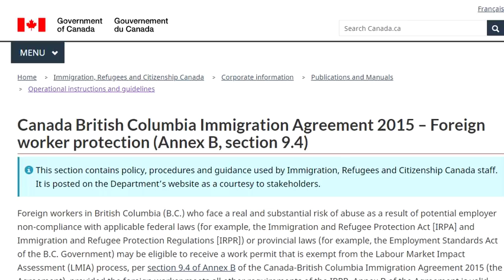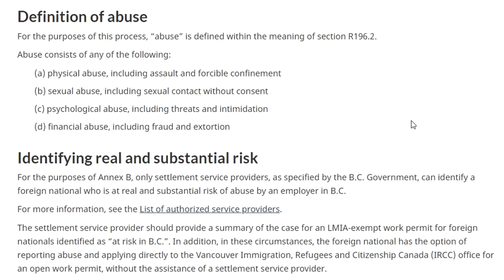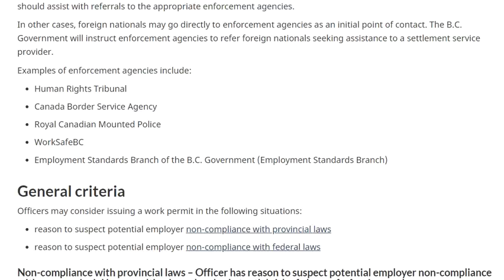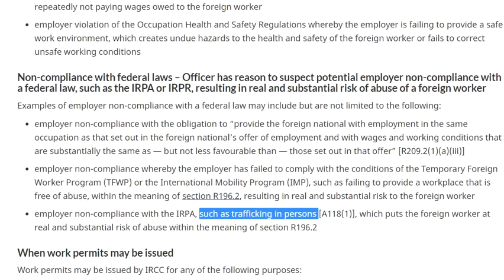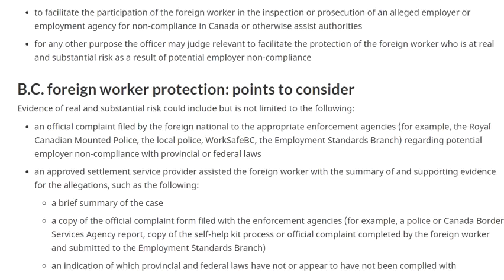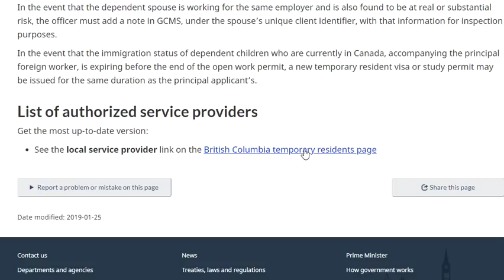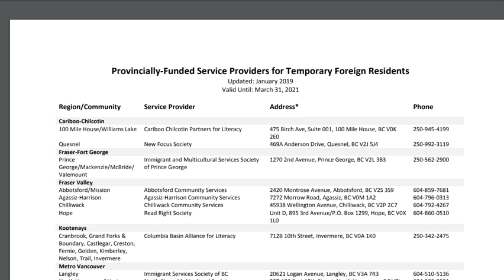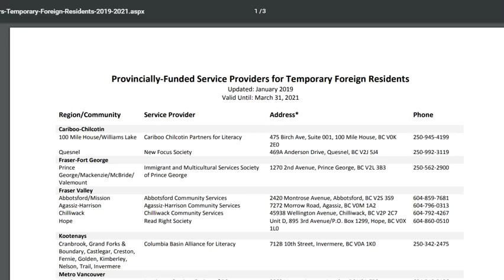Workers in Vancouver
Canada British Columbia Immigration Agreement 2015 – Foreign worker protection (Annex B, section 9.4)

AMARJOT SINGH